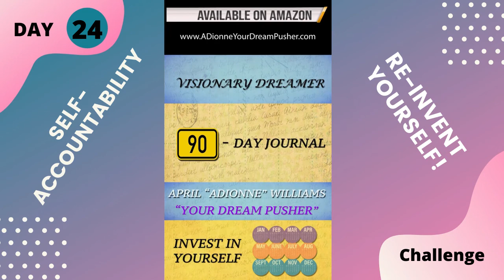Re-Invent Yourself! 30-Day Self-Challenge Day - 24 Chronicles of Livin'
Re-Invent Yourself What if the world stayed the same with every generation that was born? We would be as comfortable as we are or experience as much as we do. Sometimes we can get caught up in all the things that are wrong with the world instead of appreciated the things that are right and all the great changes that we are benefiting from because someone decided to re-invent something to make it better for the world!*What are you challenging yourself to re-invent?
Will you hold yourself accountable? Type "Yes" in the comments.
Thanks in advance. Love You!:)
If you are new here feel free to watch other videos or listen to one of the many Podcast shows on this page or listen from one of your favorite platforms links below.
Thanks For All The Likes, Comments, Shares, and Subscriptions!:)
I would love to hear from you, record voicemail feedback, ask a question, or give a testimonial on how this channel has helped you and get played on the Podcast.
To hear the show on Alexa say "Spreaker play - Chronicles of Livin Podcast Show"